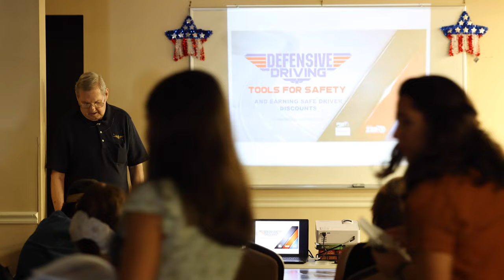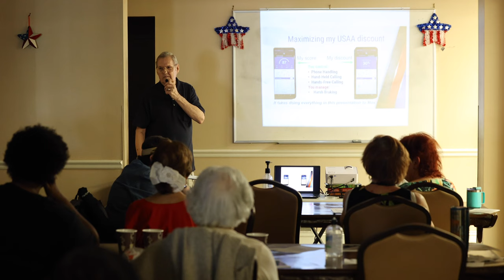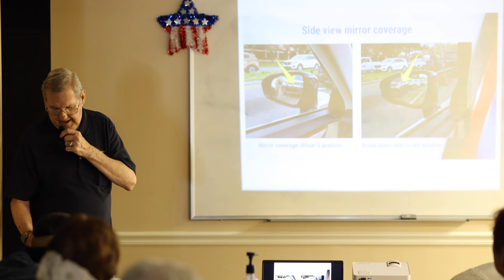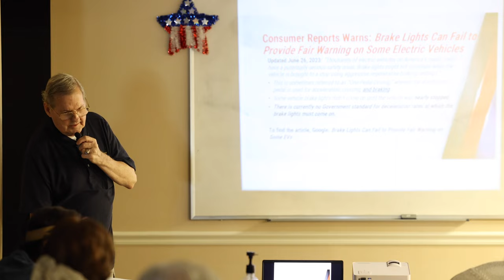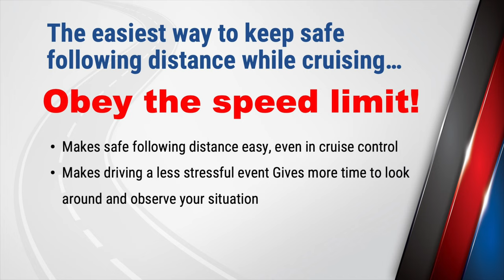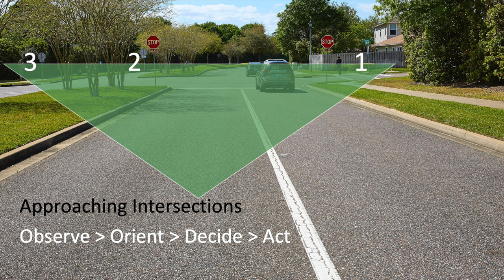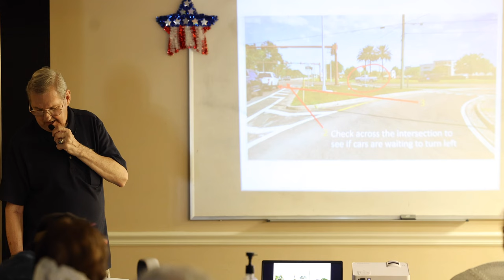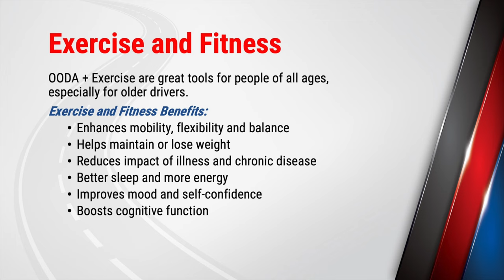Defensive Driving Tools for Safety and Earning Safe Driver Discounts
Defensive Driving Tools for Safety live recording. Learn about earning safe driver discounts, adjusting rear-view mirrors, safe following distance, and adapting better scanning patterns using OODA (Observe, Orient, Decide, Act).

Presented by Traffic Safety “Top Gun” Jeff Hohlstein, a Clay Traffic Safety Team member, at the St. Johns County Council on Aging, Coastal Community Center.